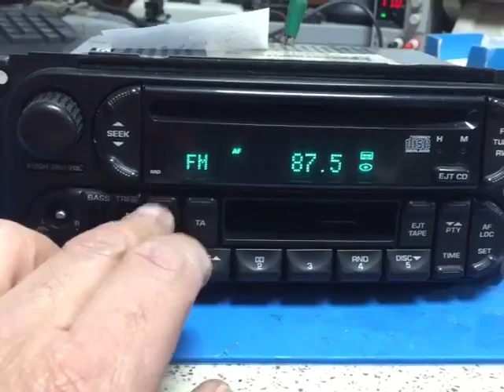Chrysler alpine cd radyo kaset çalar tuşlar çalışmıyor şifre girilemiyor arızası garantili tamir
Chrysler alpine cd radyo kaset çalar tuşlar çalışmıyor şifre girilemiyor arızası garantili tamir edildi cıhaz çalıştırıldı
ME-KA ELEKTRONİK
KARTAL & İSTANBUL